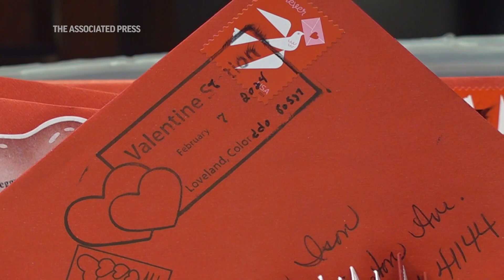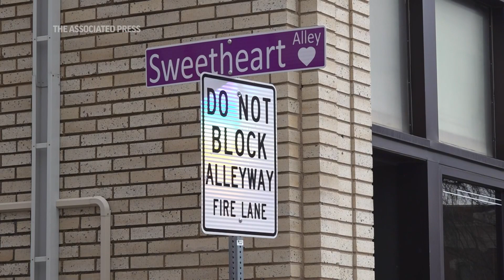Love is in the air (and mail) in Colorado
ASSOCIATED PRESS
Loveland, Colorado - 7 February 2024
1. Shot of people taking a group photo in front of a “Love” art installation
HEADLINE: Love is in the air (and mail) in Colorado
++COVERED++
2. SOUNDBITE (English) Mindy McCloughan, Loveland Chamber of Commerce:
“Well, this is our 78th year of the Valentine re-mailing program. It is the largest program of its kind in the world.”
3. Various of volunteers stamping and sorting mail
++PARTIALLY COVERED++
4. SOUNDBITE (English) Mindy McCloughan, Loveland Chamber of Commerce:
“Stampers come in early in the morning, and then the mail is sorted and they all start stamping the official cachet, as well as a postmark from the Loveland postmaster.”
5. Tight shot of Loveland Valentine’s Day postmark and wide shot of volunteer stamping envelopes
ANNOTATION: Every year, tens of thousands of people from around the world route their Valentines through the city to get the coveted “Loveland” postmark.
++PARTIALLY COVERED++
6. SOUNDBITE (English) Mindy McCloughan, Loveland Chamber of Commerce:
“Then my seasoned volunteers back there. My most seasoned will be 90 years old, Miss Joyce Boston. She’ll be 90 years old in April, and she’s been stamping for well over 25 years.”
7. Various of Joyce Boston preparing and stamping mail
++PARTIALLY COVERED++
8. SOUNDBITE (English) Joyce Boston, volunteer:
“I started stamping in 1997. And what do I get out of it? Is a lot of new friends. Friendship. Spreading love. I love spreading love.”
9. Tight shots of Boston stamping an envelope and cutting a cachet
++PARTIALLY COVERED++
10. SOUNDBITE (English) Joyce Boston, volunteer:
“And I love doing volunteer work. It keeps me, gives me a reason to keep living. Yeah. Keeps me young.”
11. Various of woman placing Valentines in a dropbox
++PARTIALLY COVERED++
12. SOUNDBITE (English) Mindy McCloughan, Loveland Chamber of Commerce:
“So we get all sorts of mail that come through the program. One year, we’ve gotten letters from little girls sending their Valentines to their daddy in heaven with a note that just says, ‘Send it. We know he’ll get it.’ And then we have others we’re sending to military from all over the world where people are sending Valentines to their sweethearts who couldn’t be here with them and that are serving our country. We get special Valentines to major famous people. Dolly Parton got one this year."
13. Various of envelopes being stamped and sitting stacked in post office bins
++COVERED++
14. SOUNDBITE (English) Mindy McCloughan, Loveland Chamber of Commerce:
“We are the sweetheart city, and we’re known for love all around the world. We serve 110 different countries and 50 different states. So in a time when there is such uncertainty in the world, what greater thing to do than to share love and compassion and hope with those around the world when, it’s just time when it’s needed most?”
15. Various of love-related themes in Loveland
STORYLINE:
Love is in the air ... and mail ... in the northern Colorado city of Loveland.

Every year, tens of thousands of people from around the world route their Valentines to the “Sweetheart City” to get a special inscription and the coveted “Loveland” postmark. The re-mailing tradition has been going on for nearly 80 years and is the largest of its kind in the world, according to Mindy McCloughan, president and CEO of the Loveland Chamber of Commerce.